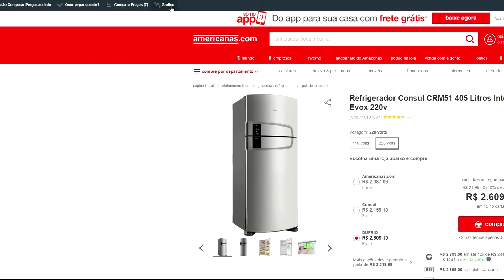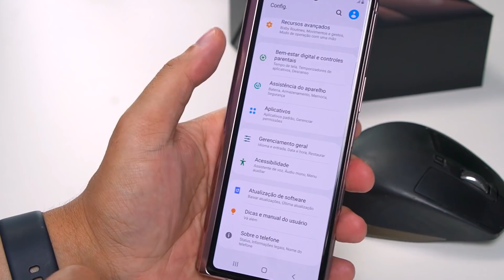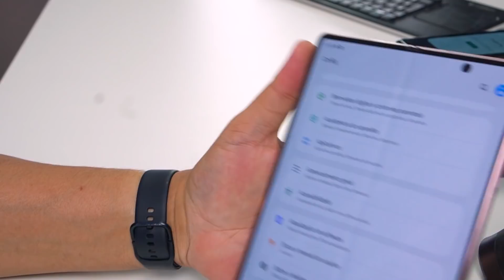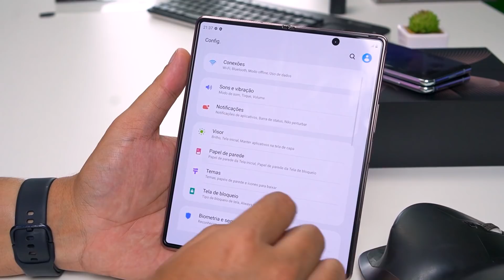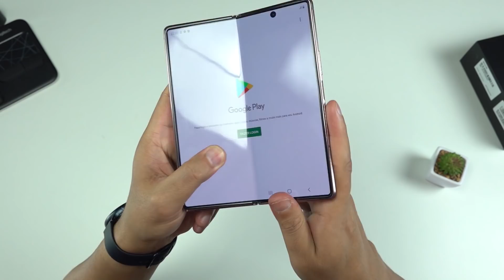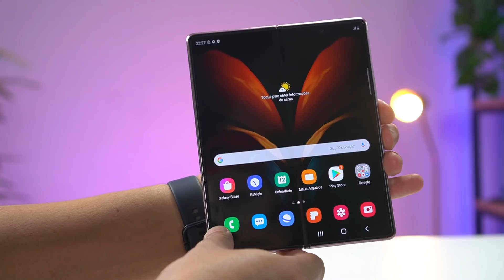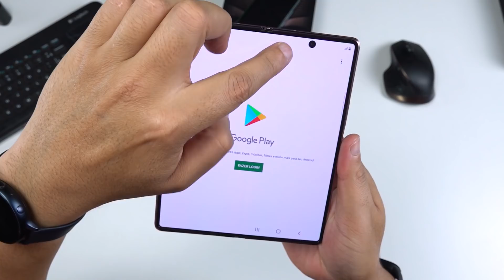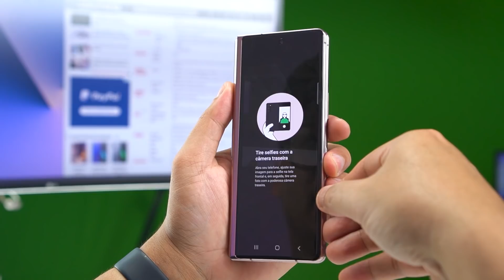Dobrei o GALAXY Z FOLD 2! Esperei 1 ANO pra pegar ele! Samsung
O Smartphone dobrável Samsung Galaxy Z fold 2 veio com a tecnologia dos smartphones que dobram vieram para ficar, com snapdragon 865+ e uma tela de 120hz, é um dos melhores smartphones do mundo!

🎁𝐅𝐀𝐂𝐀 𝐏𝐀𝐑𝐓𝐄 𝐃𝐀 𝐏𝐀𝐍𝐄𝐋𝐈𝐍𝐇𝐀 𝐃𝐎 𝐃𝐔𝐃𝐔 𝐄 𝐂𝐎𝐍𝐂𝐎𝐑𝐑𝐀 𝐀 𝐕𝐀𝐑𝐈𝐎𝐒 𝐏𝐑𝐄𝐌𝐈𝐎𝐒 !🍲

📬 𝐌𝐢𝐧𝐡𝐚 𝐂𝐚𝐢𝐱𝐚 𝐏𝐨𝐬𝐭𝐚𝐥:
Dudu Rocha
Caixa postal 114
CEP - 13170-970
Sumaré - SP

00:00 : VAMOS
00:01 : 𝐒𝐞 𝐢𝐧𝐬𝐜𝐫𝐞𝐯𝐞 𝐍𝐎 𝐂𝐀𝐍𝐀𝐋 𝐞 𝐝𝐞𝐢𝐱𝐞 𝐚𝐪𝐮𝐞𝐥𝐞 𝐉𝐎𝐈𝐍𝐇𝐀! 𝐨𝐛𝐫𝐢𝐠𝐚𝐝𝐨!